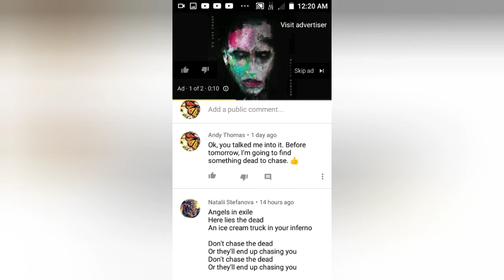MARILYN MANSON spoke to me!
MARILYN MANSON - Don't chase the dead